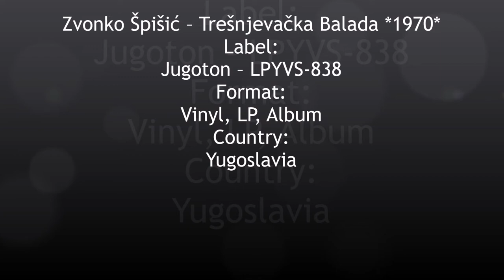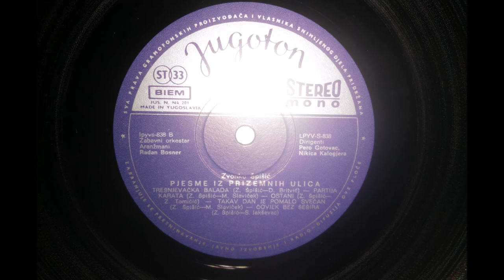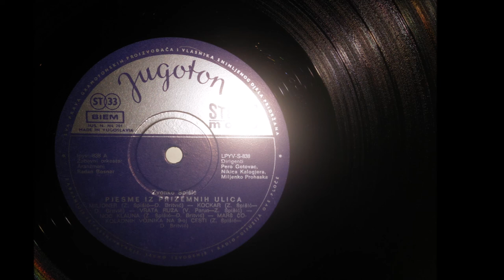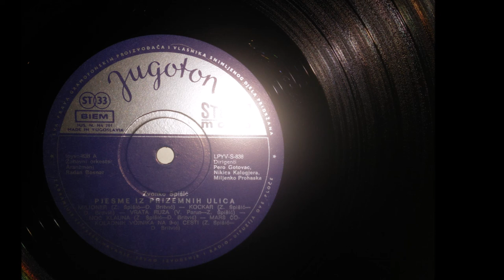Zvonko Špišić ‎– Trešnjevačka Balada *1970* /// *vinyl*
Label:
Jugoton ‎– LPYVS-838
Format:
Vinyl, LP, Album
Country:
Yugoslavia

Conductor – Nikica Kalogjera
Arranged By, Engineer – Radan Bosner
Conductor – Pero Gotovac
Lyrics By – Drago Britvić* (tracks: A1, A2, A4 to B1)